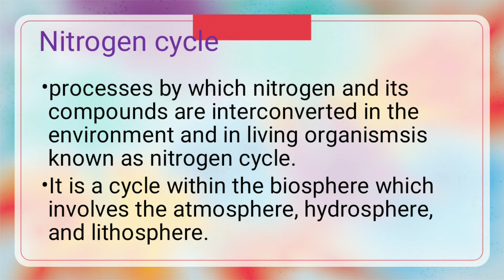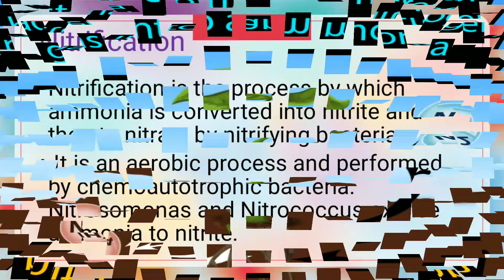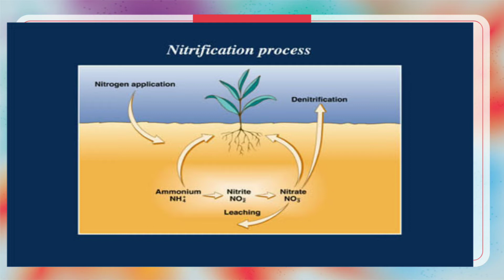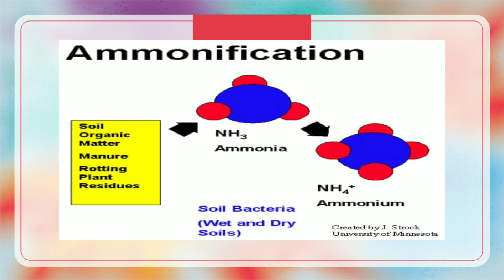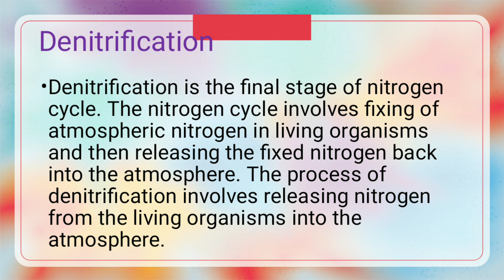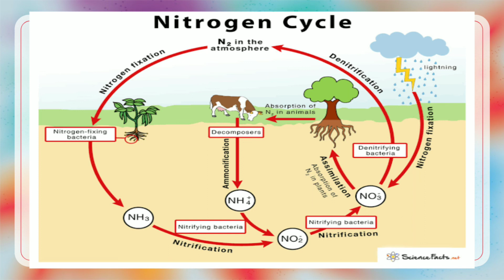Nitrogen cycle by Afza